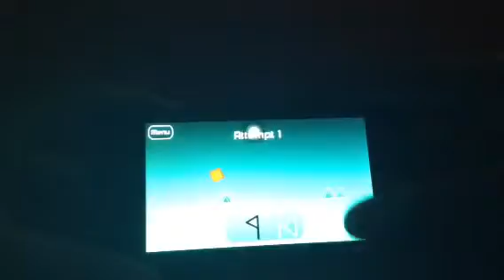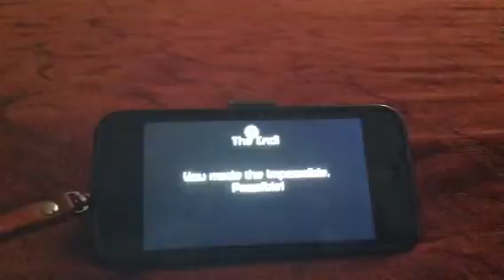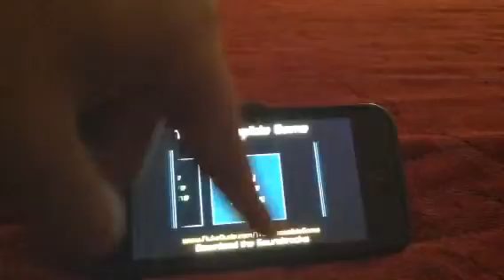The impossible game part 2